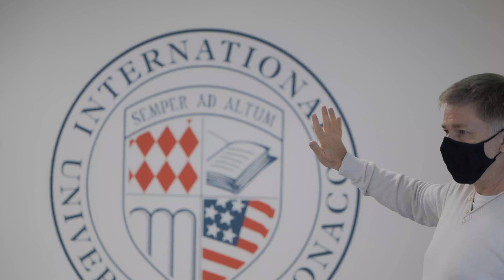IUM has been accredited by AACSB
AACSB’s mission is to foster engagement, accelerate innovation, and amplify impact in business education. As the longest-serving and largest business education network, AACSB connects educators, learners, and business to create the next generation of great leaders.
Since 1986, IUM is aiming to provide the highest standards of excellence.
From the beginning, IUM is COMMITTED TO:
SUSTAINABLE INITIATIVES
BUILDING A TRULY INCLUSIVE MULTI-CULTURAL ENVIRONMENT
BROADEN THE CLASSROOM’S BOUNDARIES BY EXPERIENTIAL LEARNING
CREATE THE NEXT GENERATION OF GREAT LEADERS